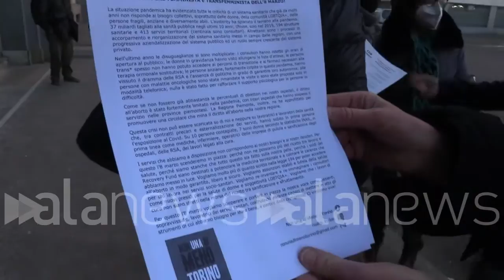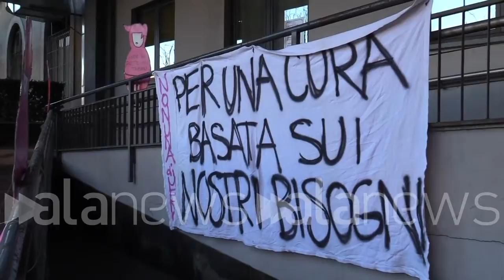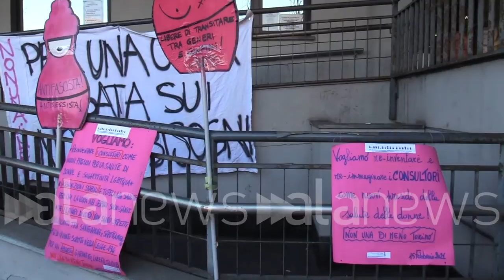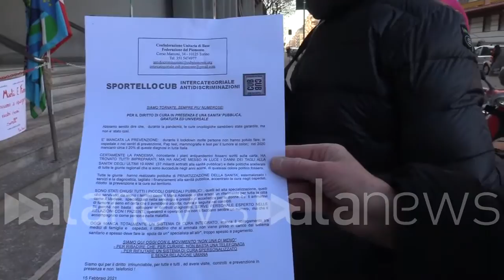Torino, storia di una paziente oncologica: "Con Covid ci hanno abbandonato"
"Dopo un tumore al seno mi impongono visite telefoniche, mi sono rifiutata"

 (Torino). "Sulla mia pelle ho vissuto quest'esperienza: sono stata operata di tumore al seno, mi hanno telefonato per fare un a visita di controllo senologica telefonica, io ho preteso una visita in presenza. A marzo c'è stata la prima telefonata, l'ho accettata perché era un periodo particolare con la pandemia, adesso il 3 febbraio avevo un'altra visita, me l'hanno proposta telefonica ma io mi sono rifiutata e mi sono presentata qua al Sant'Anna - a parlare è Mariagrazia Tesse, donna di Torino ad aver denunciato la condizione dei pazienti oncologici. Oggi davanti all'ospedale Sant'Anna le attiviste di Non Una di Meno hanno fatto un presidio per sensibilizzare sul tema - Mi hanno dato dell'irresponsabile, mi han detto che siamo in tante, ma non siamo noi, sono loro ad avere pochi posti. Hanno avuto un anno di tempo per riaprire le strutture, adesso vogliamo sapere cos'hanno fatto e come hanno speso i soldi. Ci siamo sentiti abbandonati". (Sara Iacomussi/alanews)